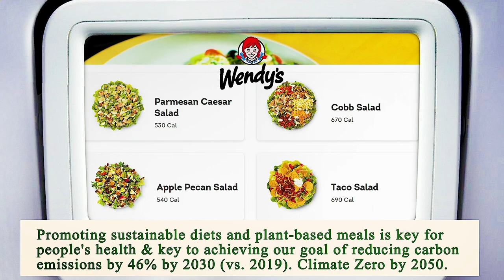Locate Restaurants Near Me - Local Restaurants Close to Me - Los Angeles, Los Angeles County, CA, US